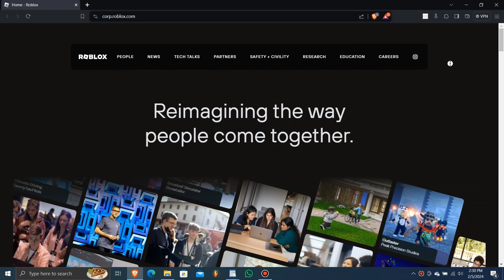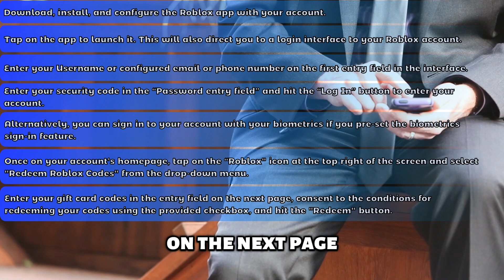How To Redeem Roblox Gift Card On The App (How To Claim Roblox Gift Card On Mobile App)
How To Redeem Roblox Gift Card On The App (How To Claim Roblox Gift Card On Mobile App). In this video tutorial I will show you how to redeem Roblox gift card on the app.

1. Download, install, and configure the Roblox app with your account.
2. Tap on the app to launch it. This will also direct you to a login interface to your Roblox account.
3. Enter your Username or configured email or phone number on the first entry field in the interface.
4. Enter your security code in the “Password entry field” and hit the “Log In” button to enter your account.
a. Alternatively, you can sign in to your account with your biometrics if you pre-set the biometrics sign-in feature.
5. Once on your account’s homepage, tap on the “Roblox" icon at the top right of the screen and select "Redeem Roblox Codes" from the drop-down menu.
6. Enter your gift card codes in the entry field on the next page, consent to the conditions for redeeming your codes using the provided checkbox, and hit the "Redeem" button.
You’ll receive a confirmation pop-up.